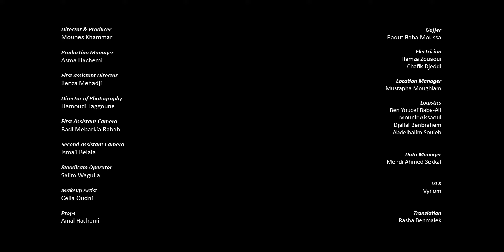Rayha Ouine - Myriam Lazali (D&Z Project. Acoustic duet ) رايحة وين . مريم لازالي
Diafa & Ziara Project
Myriam Lazali
Original Song :
  Rayha Ouine
(1976)

Music & Lyrics
: Mustapha Toumi

New adaptation &
arrangement :

 Mounes Khammar
Directed by : Mounes Khammar
Produced by : Saphina Productions.